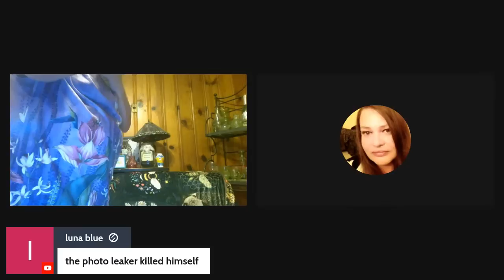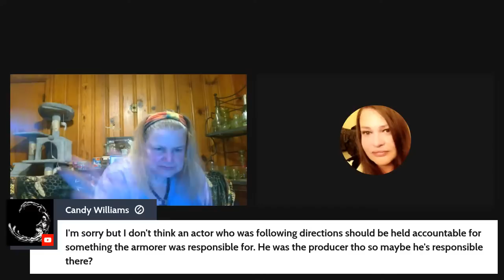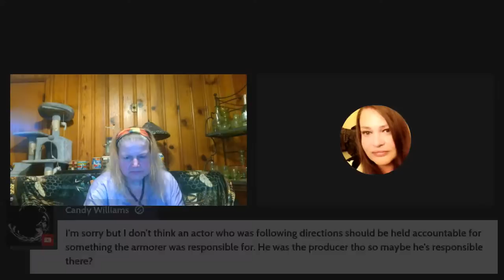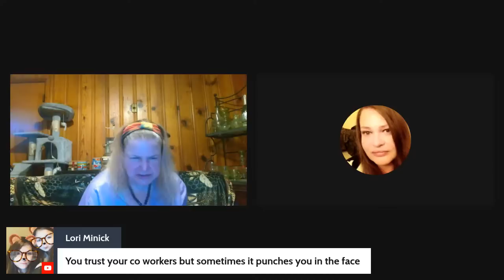Update on hearing for Richard Allen and Alex Baldwin